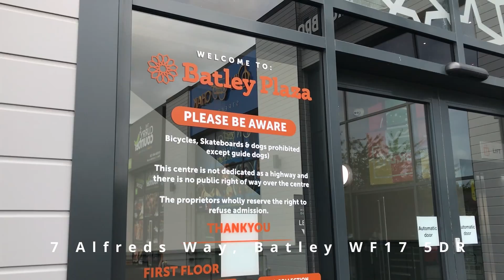BATLEY PLAZA - BATLEY'S NEW SHOPPING PLAZA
The shopping centre, is a 24-store complex on Commercial Street featuring retail outlets and new eateries.

Some of the businesses located in the Plaza include Candy Zone; Sehriaraz; Goher Special; Alleenas; Scent Salim; Larosh Collection; Eliza's; Moonies; Sprinkle Station; Sapphire Cafe and many more.